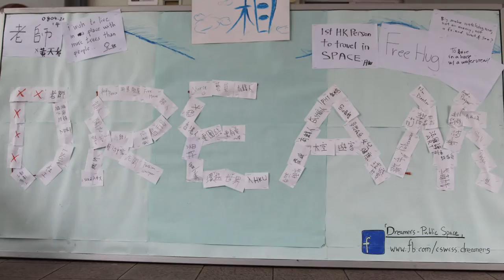Public Space Group 4 DREAMERS (CSWCSS)